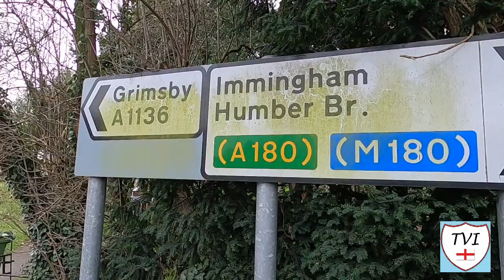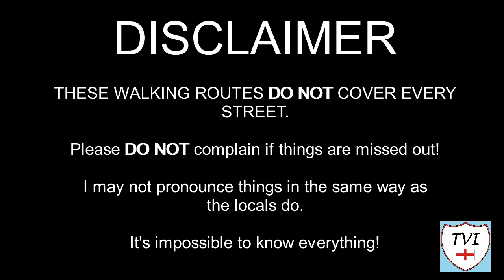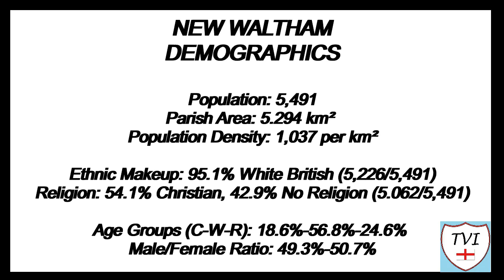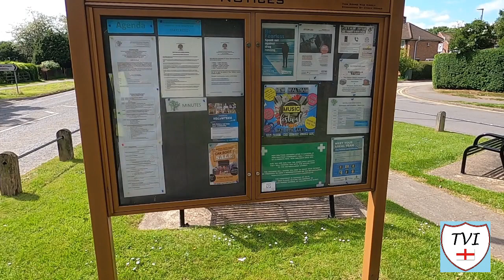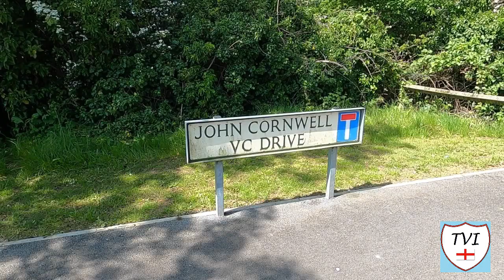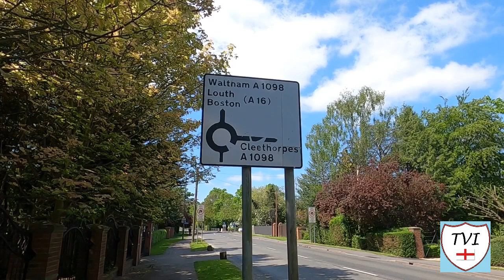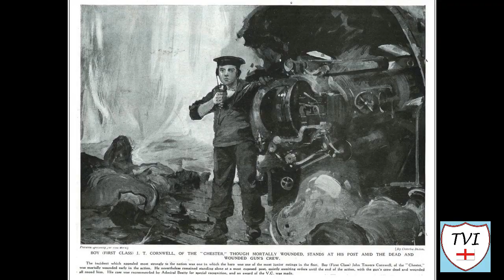NEW WALTHAM: North East Lincolnshire Parish #19 of 21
NORTH EAST LINCOLNSHIRE PARISH #19: NEW WALTHAM

The second of the two Waltham twins, welcome to New Waltham, which couldn’t be more different from its much older neighbour. New Waltham sits to the West of Humberston, right on the boundary with East Lindsey. New Waltham has only existed as a parish since 1961. It was formerly part of Waltham, but broke away thanks to rapid expansion, which increased the population of the area dramatically. Its all to do with the railways.

In 1848, the East Lincolnshire Railway,which we’ve met before in places like North Thoresby and Grainsby, was opened, with the line passing through the village. New Waltham was the site of a station on that line, built to serve both it and the neighbouring villages. Originally known as Waltham and Humberston Station, it had a station house and three station cottages – and those cottage still exist today.

New housing gradually developed around the station site, with a large building phase throughout the 1950s. Now although the station has gone and line was lifted in the 1980s, building has still continued. New Waltham continues to expand outwards, mainly to the West, up to the A16 which bypasses the village. So as it is literally “New”, this one doesn’t have a great amount of history. Mind you, the story of John Cornwell, who has a street named after him here, will more than make up for that.

It’s a lengthy walk this one folks, let’s get to it!